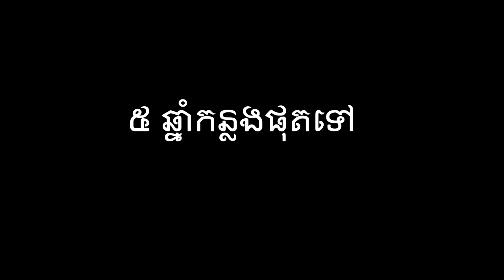Full Movie​ គំនុំសង់សឹកនាងពស់ខៀវ - [ មួយរឿងពេញ ] ​​- Story in Khmer By MengHorn NIEAN II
•  Facebook Page : Meng Horn Fairy Tales
 •  និពន្ធសាច់រឿង​​ នឹង បង្តើតតុក្តតានេះដោយ  : ម៉េង ហន ( Meng Horn )

​ 👉 ឧបតម្ភសម្រាប់លើកទឹកចិត្តអេតមីនតាមរយៈ
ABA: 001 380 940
Name: Menghorn Morm

 តុក្តតាទាំងអស់បង្តើតទ្បើងដោយប្រើកម្មវិធីមានដូចជា :
​​ • Adobe_Illustrator_2020
Meng Horn Fairy Tales Channel This channel will try to produce Khmer tale ,Tokak Khmer, Khmer legend for distribute to all people to enjoy the show, so you can help me like share and subscriber my channel you can get my video a lot , thank you so much...please contact me if you want learn. Thank You

                                               _Copyright ___
This Video is registered with the Cambodia  Copyright Commission. and re-upload or reproduction of part or whole of the Video is a criminal act and an infringement of the Copyright law,Be warned
Please leave me a comment or any suggestion below.